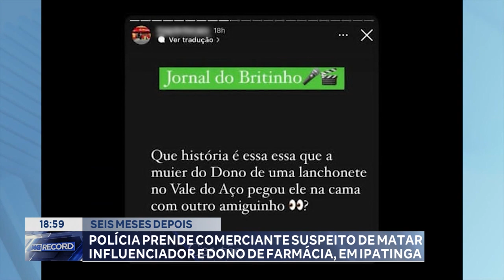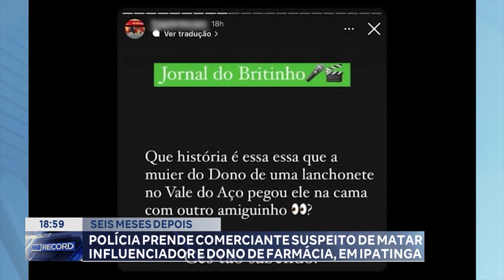6 Meses depois: PM Prende Comerciante Suspeito de Matar Influenciador e Dono de Farmácia em Ipatinga